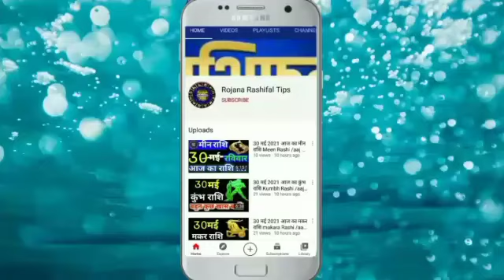13जुलाई 2021 आज का मेष राशि Mesh Rashi/Aaj ka mesh Rashifal/mesh 13July Aries Horroscop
13जुलाई 2021 आज का मेष राशि Mesh Rashi/Aaj ka mesh Rashifal/mesh 13July Aries Horroscop

मेष राशिफल
13जुलाई मेष राशि 2021
वैदिक ज्योतिष
मंगलवार मेष राशि

Aries
Leohoroscope
Aaj Ka mesh Rashi
mesh Rashi 13july 2021
meshRashi
mesh Rashifal
mahajyotish rashifal
mesh Rojana rashifal tips
mahajyotish panchang